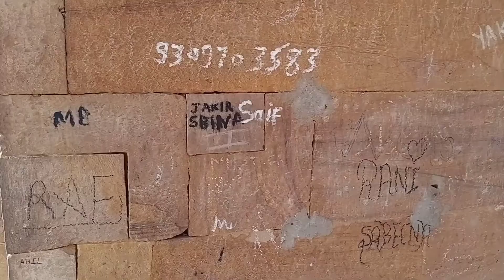Dhai din ka jhopra "820 years Old" (facts you must know) || Ajmer || Vlog || Be the Change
Situated in Ajmer smart city..
Near dargah..
Sources are
Wikipedia -
820 year old mosque which is converted from temple to mosque..